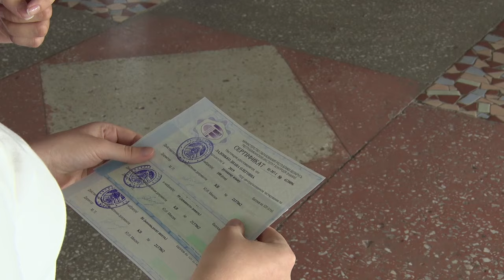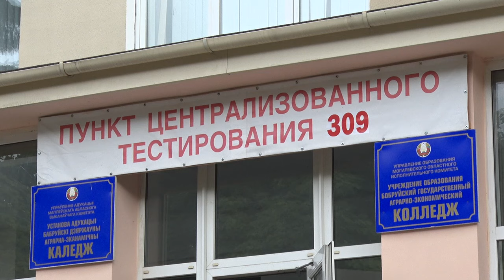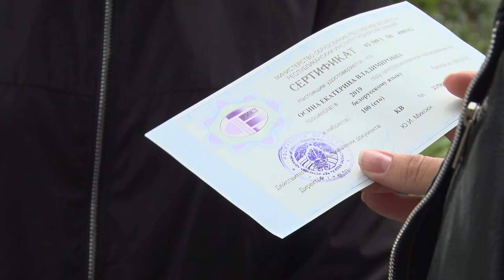В стране началась выдача сертификатов ЦТ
Известно, что наивысшего результата в стране достигли 392 выпускника. Русский на 100 баллов сдали 36 будущих студентов, в прошлом их было – 54.